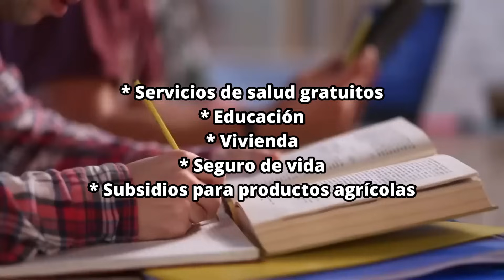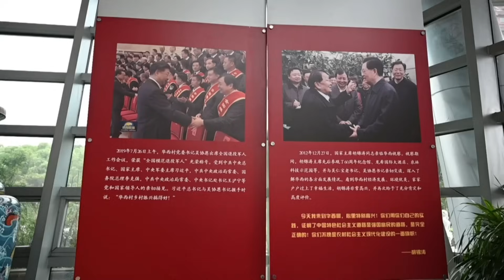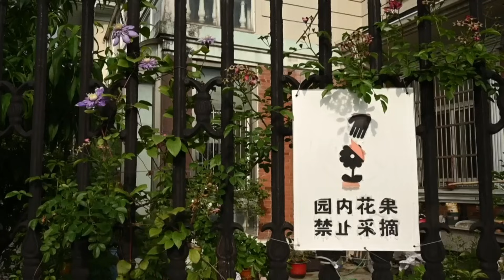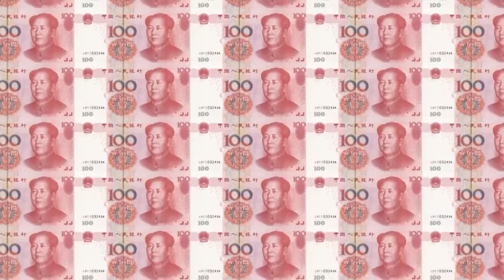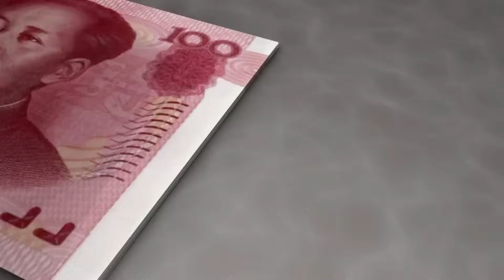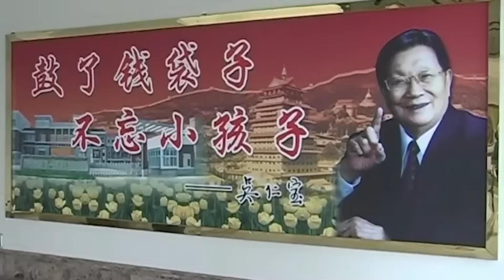¡El Pueblo Más Adinerado de China! CADA HABITANTE ES UN MILLONARIO | Wu Renbao como lo hizo?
¡Descubre el enigma detrás del pueblo más adinerado de China! En este video, nos adentramos en la historia de Wu Renbao y su asombrosa visión que ha convertido a cada habitante en un millonario y en una ciudad tan misteriosa. Explora el viaje de este líder visionario y cómo logró esta transformación económica sin precedentes. Acompáñanos mientras desvelamos los secretos de su éxito y cómo este pueblo se ha convertido en un ejemplo de prosperidad. Prepárate para conocer la inspiradora historia de cómo Wu Renbao lo hizo y cómo su legado perdura.

Pásate a ver nuestros mejores vídeos

LOS ASOMBROSOS MEGA PROYECTOS DE CHINA QUE TE DEJARÁN SIN PALABRAS ¡No Podrás Creer que Son Reales!
MODELO DE GRANJA DE CERDOS DE $4Mil Millones EN EDIFICIO DE 26 PISOS ¡Lo Último en Tecnología CHINA!

LUGARES FANTÁSTICOS, el destino definitivo para explorar las maravillas de la ingeniería china! Sumérgete en un mundo de tecnología e innovación, diseño y proezas que te dejarán sin aliento. Descubre cómo China ha revolucionado la industria con su impresionante enfoque en la ingeniería de vanguardia. Desde rascacielos imponentes hasta puentes emblemáticos, te llevaremos en un emocionante viaje a través de las obras maestras arquitectónicas más destacadas de China.

CHINA no es solamente, cómo comprar en línea y aprovechar las mejores ofertas en plataformas como Vimeo, AliExpress, Alibaba, Didi y OLX123. Es más que solamente hacer compras inteligentes en Internet o descubrir tiendas en línea chinas que ofrecen productos de calidad a precios increíbles. También es diversión y turismo, tienen cruceros por el Caribe de Royal Caribbean que conectan con CHINA y Asia.

China realiza obras de inversión social, además de invertir en ladrillos y explorar oportunidades de inversión en oro. No todo es aprender sobre las ventajas de comprar en la tienda online china más barata o disfrutar de productos de China Wok, Banggood China y otras tiendas en línea chinas populares!

En nuestro canal, encontrarás contenido informativo sobre China e Israel, su historia, cultura y lugares de interés, ¡incluso tendremos videos sobre el famoso Circo Chino y los autos chinos Chery! También te proporcionaremos datos interesantes sobre China en Wikipedia.

¡Únete a nuestra comunidad de entusiastas de la ingeniería china y descubre el fascinante mundo que este país tiene para ofrecer! Bienvenido a la experiencia definitiva de la ingeniería china y la cultura oriental en nuestro canal de ads YouTube, tu guía en línea para explorar las maravillas de China y más allá.